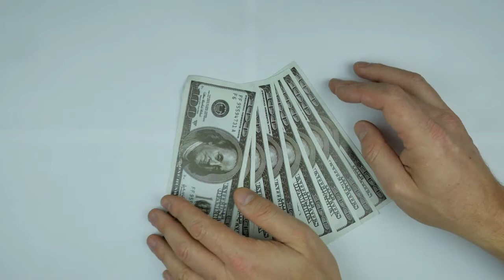Business Theme Free Copyright Graphics Animation Video With Creative Commons License • High Quality